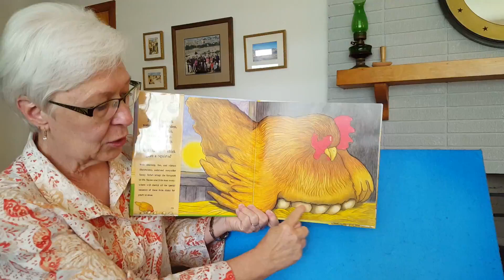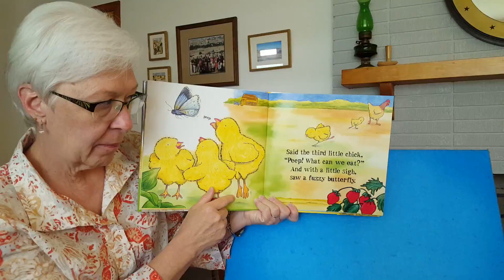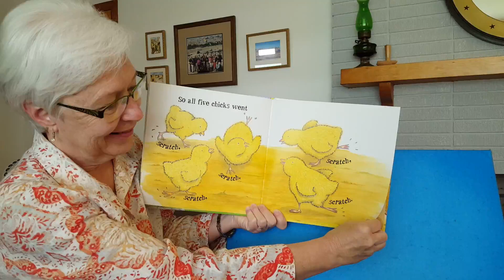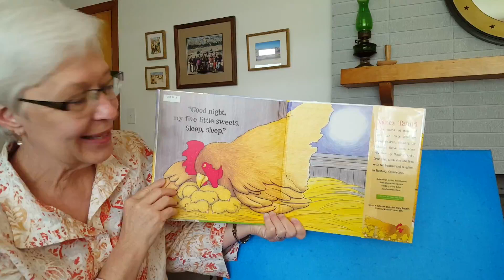Five Little Chicks by Nancy Tafuri Storytime with Miss Kathy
Let's count five little chicks as they look for something to eat.